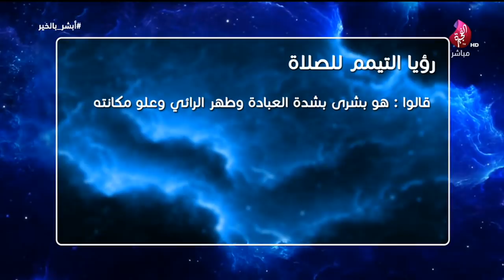برنامج أبشر بالخير حلقة 37 تاريخ 11-02-2019 تلفزيون الفجيرة